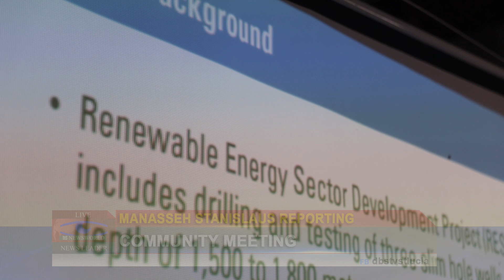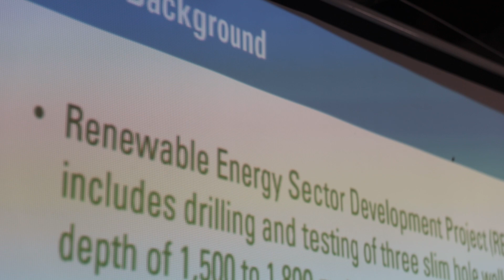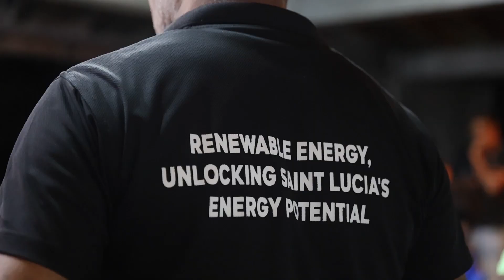Renewable Energy Project Making Progress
The Renewable Energy Sector Development Project (RESDP) continues to make significant progress as it leads the nation towards a sustainable and energy-independent future. The project is a Government of Saint Lucia initiative, whose objective is to determine the viability of its geothermal resource for power generation through exploratory drilling.